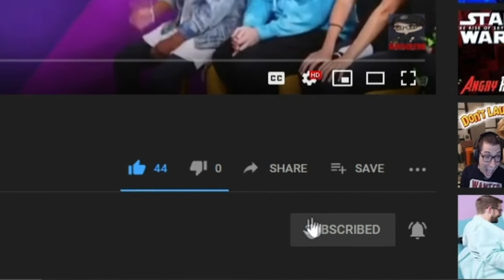Try Not To Laugh Challenge #36 - THE DUEL RETURNS | Dan Ex Machina Reacts